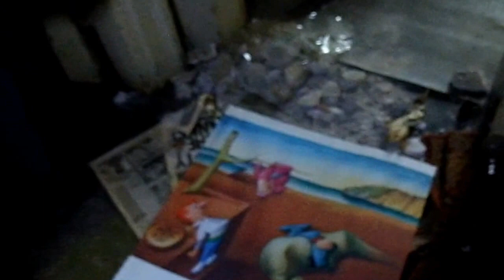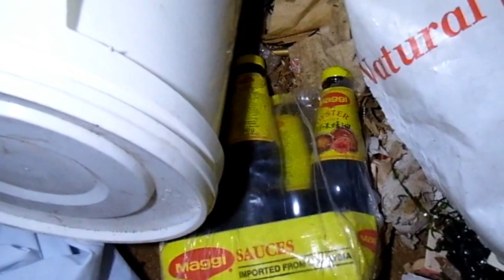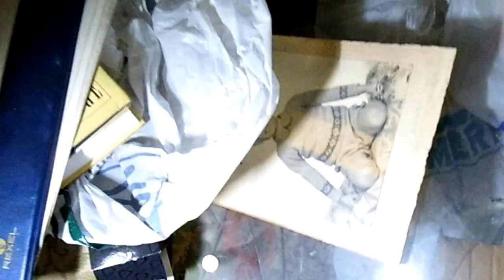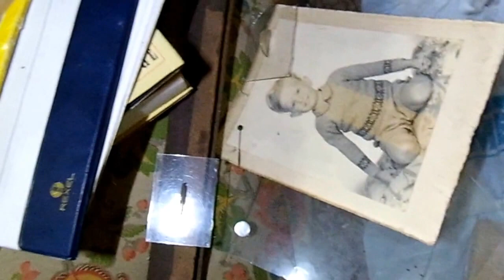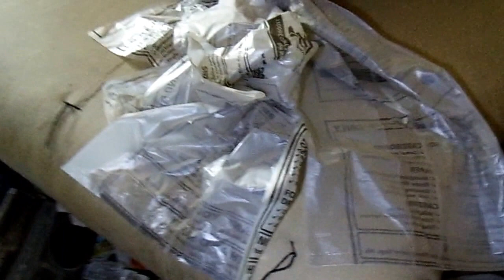ABANDONED MANSION SCOTLAND WITH EVERYTHING LEFT INSIDE, AVONDALE HOUSE PT4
THE ONLY FOOTAGE EVERY FILMED INSIDE AVONDALE HOUSE, STILL FULL OF EVERYTHING, THIS EXPLORE WAS MASSIVE AND I COULD NOT BELIEVE HOW LUCKY WE WERE TO GET INSIDE BUT WHAT WAS MORE SURPRISING WAS THAT EVERYTHING WAS STILL INSIDE AND JUST LEFT THERE LIKE THE OWNERS WERE OFF ON HOLIDAY BUT NEVER RETURNED NOT TO MENTION THAT ALL THE FURNITURE WAS HIGH END AND ALL THE PERSONAL BELONGINGS WERE OF THE HIGHEST STANDARD I ALSO THINK A FIND LIKE THIS IS REALLY RARE THESE DAYS SO I MADE THE BEST EFFORT TO RECORD AS MUCH AS I COULD IN THE TIME I HAD THERE, I HOPE YOU ENJOY THIS EXPLORE THANK YOU.